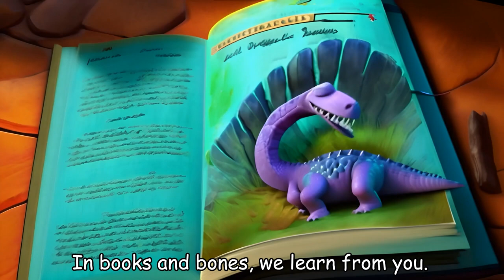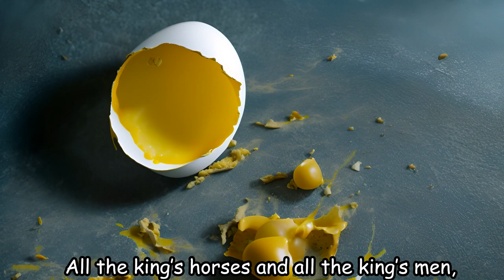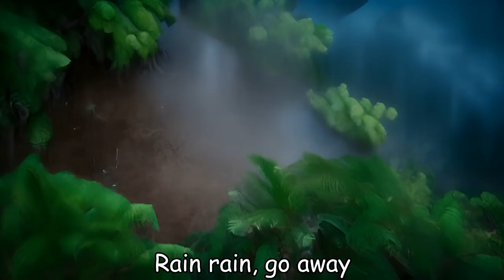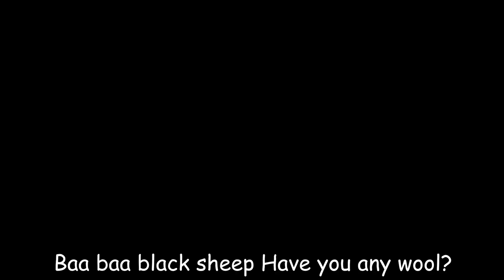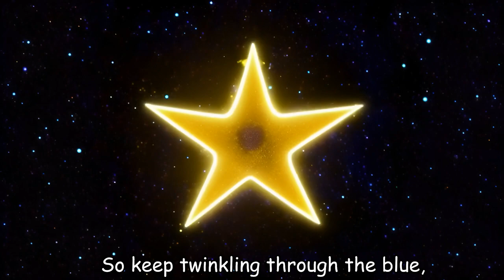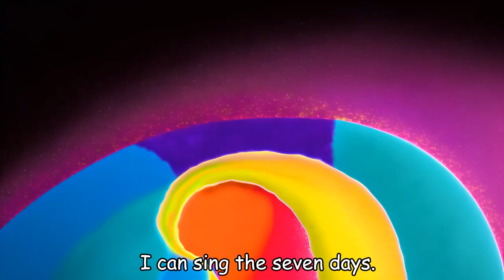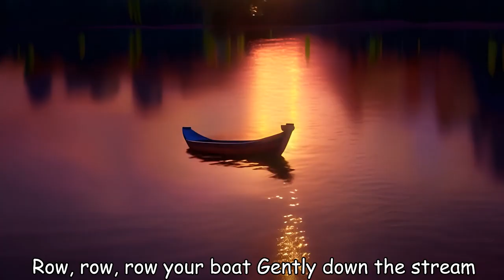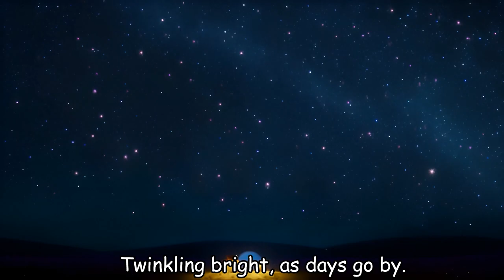Dinosaur+Wheels on the Bus - Baby songs - Nursery Rhymes & Kids Songs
Baby shark
ambulance
Apples_and_Banana
Tyrannosaurus
Police car
Old_MacDonald
Muffin Man
Humpty Dumpty
firetruck
Dinosaur Adventures